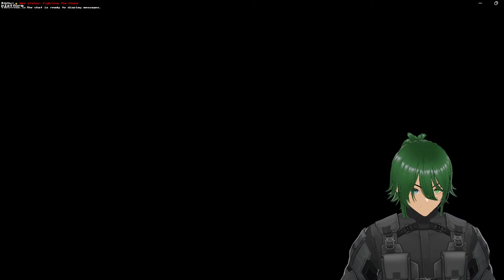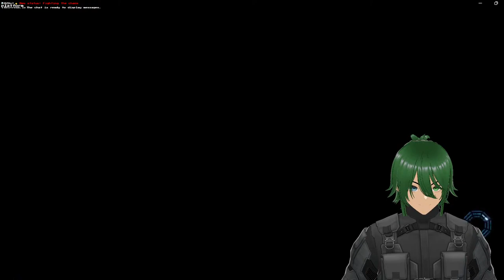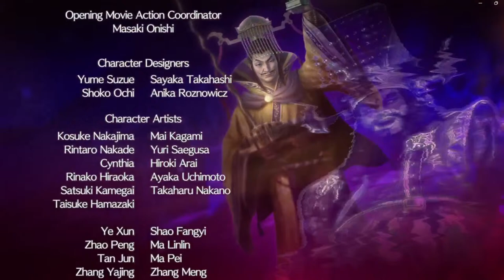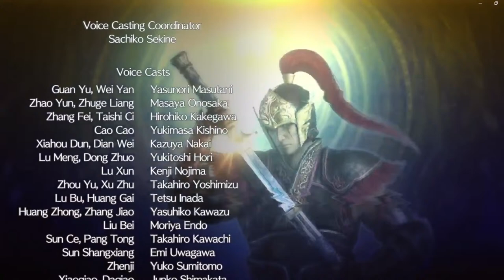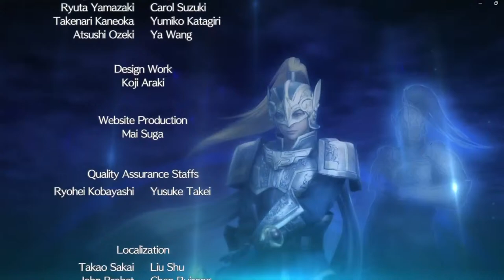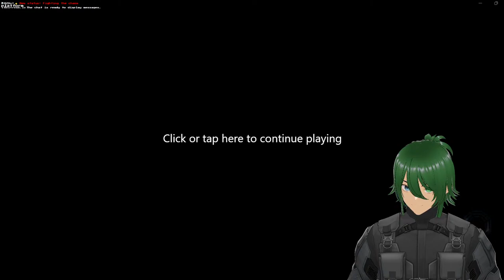[Dynasty Warriors 9 Empires] Let's actually fight this time